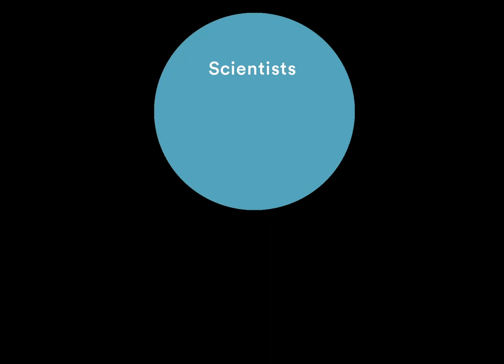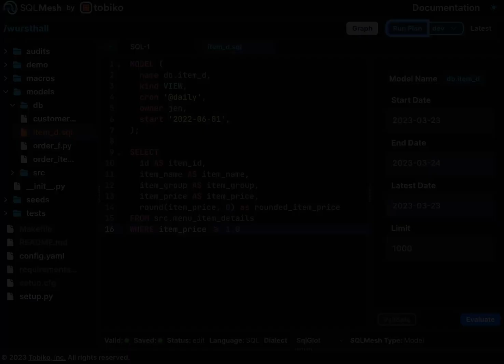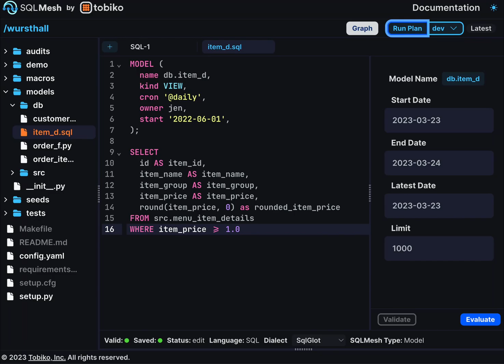Introducing SQLMesh by Tobiko Data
SQLMesh is an open-source, DataOps framework from Tobiko Data that brings the benefits of DevOps to data teams. With SQLMesh, data users will now be able to:
- Easily transform data at scale
- Collaborate on data changes with teammates
- Quickly test changes to their data pipelines

SQLMesh summarizes the impact that changes will make and provides automated guardrails, empowering everyone to safely and quickly contribute without fear.

Want to try SQLMesh for yourself?